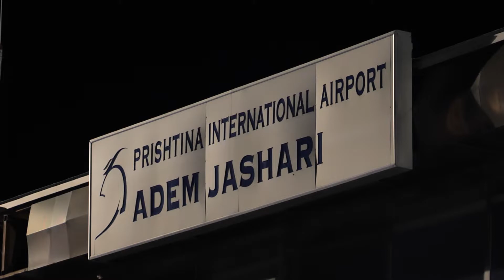13 gra dhe fëmijë riatdhesohen nga Siria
Çuçi i pret në aeroport: Mirënjohje për SHBA. Operacionet me partnerët do të vijojnë

Është finalizuar me sukses operacioni i katërt për riatdhesimin e shtetasve shqiptarë që gjendeshin në kampet e luftës në Siri. 4 gra dhe 9 fëmijë ndërmjet moshës 6 e 16 vjeç nga Shqipëria mbërritën në aeroportin “Adem Jashari” të Prishtinës bashkë me shtetas të tjerë kosovarë që u larguan nga kampet e ferrit. Ata u pritën nga ministri i Brendshëm, Bledi Çuçi bashkë me homologun e tij kosovar, Xhelal Sveçla, drejtuesit e policisë së të dy vendeve, Gledis Nano e Samedin Mehmeti, si dhe drejtoresha e Qendrës CVE, Lejdi Dervishi.

Operacioni i riatdhesimit të shtetasve shqiptarë nga ish zonat e konfliktit në Siri dhe Irak u krye në kuadër të një bashkëpunimi dypalësh Shqipëri-Kosovë dhe me mbështetjen e partnerëve tanë të vyer të SHBA-ve nëpermjet edhe koordinimit me selitë e tyre diplomatike në Prishtinë dhe Tiranë.

Ministri Çuçi falënderoi në mënyrë të veçantë partnerët tanë strategjikë, Shtetet e Bashkuara të Amerikës për investimin e tyre të jashtëzakonshëm që ky operacion të realizohej me sukses, si dhe theksoi që do të vijojë puna për riatdhesimin e grave dhe fëmijëve të tjerë që kanë mbetur ende në Siri, duke u bazuar gjithashtu në listat e hartuara më herët me partnerët libanezë, Gjeneral Major Abbas Ibrahim dhe këshilltarin tonë diplomatik në rajon, Marc Ghorayeb.

“Ky është operacioni i katërt që zhvillojmë. Gjithsej bëhen 43 gra dhe fëmijë që tashmë do të jenë në gjirin e familjeve të tyre. Felënderoj këtu partnerët tanë strategjikë që na mundësuan këtë operacion, Shtetet e Bashkuara të Amerikës, me të cilët organizuam në mënyrë perfekte çdo detaj të këtij operacioni. Dua të siguroj të gjithë shqiptarët që ne mbetemi të vendosur për të kthyer nga këto kampe çdo shqiptar që ka mbetur aty, çdo fëmijë dhe çdo grua. Kemi statistika të sakta të bëra nga tre operacionet e para, të cilat i kemi gjithashtu me partnerë shumë të rëndësishëm të rajonit atje, me partnerët tanë libanezë të koordinimit të shkëlqyer, Gjeneral Major Abbas Ibrahim dhe këshilltarin  tonë diplomatik në Liban, Marc Ghorayeb. Me të gjitha këto lista të cilat do t’i përditësojmë akoma më tepër do të bëjmë të mundur të kthejmë çdo shqiptar që ka mbetur në këto kampe”, tha ministri Çuçi.

Në vijim ai shtoi se edhe 13 të riatdhesuarit e këtij operacioni do të riintegrohen sipas një modeli tashmë të konsoliduar pranë një strukture të specializuar “Qendër Pritëse” e ngritur enkas me VKM e cila operon me staf multidisiplinar të trajnuar profesionalisht dhe me pervojë.

Ministri i Brendshëm i Kosovës, Xhelal Sveçla, teksa konfirmoi gjithashtu vijimin e punës për riatdhesime të tjera, tha se tashmë institucionet tona kanë përgjegjësinë për rehabilitimin e këtyre shtetasve dhe integrimin e tyre të plotë.

“Puna jonë nuk përfundon këtu. Ekipet tona tashmë kanë shumë punë që këta bashkëkombas tanë të kthyer të rehabilitohen. Ata që janë të ndikuar të deradikalizohen në mënyrë që të bëhen pjesë e shoqërisë sonë e posaçërisht fëmijët të cilët në asnjë rast nuk janë fajtorë për situatën në të cilën ndodhen. Jemi të bindur se institucionet tona do të bëjnë maksimumin që rehabilitimi i tyre të jetë sa më i shpejtë. Me këtë t’i afrohemi fundit të një episodi vërtet të dhimbshëm të shoqërive tona”, tha Sveçla.

Në përfundim të kontrolleve mjekësore paraprake 13 gratë dhe fëmijët e riatdhesuar nisën të transferohen nga aeroporti i Prishtinës drejt Shqipërisë nën shoqërimin e Policisë së Shtetit dhe kujdesin e veçantë të punonjësve të Qendrës së Koordinimit Kundër Ekstremizmit të Dhunshëm.